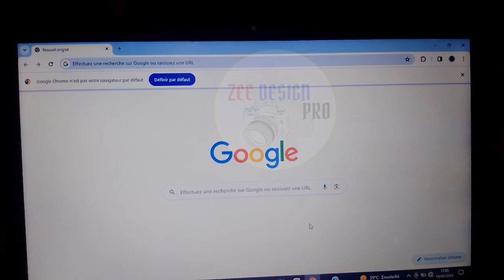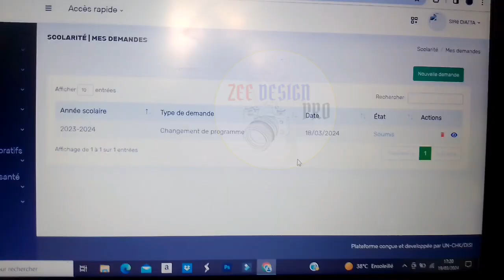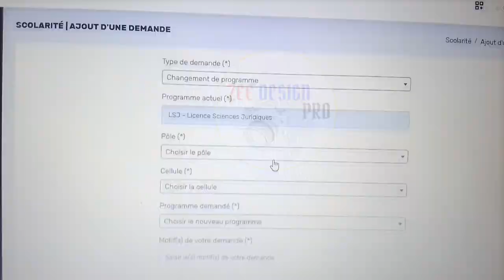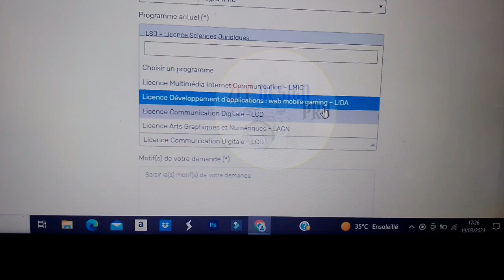Comment faire une demande de changement de programme ( Filière ) pour la promotion 11